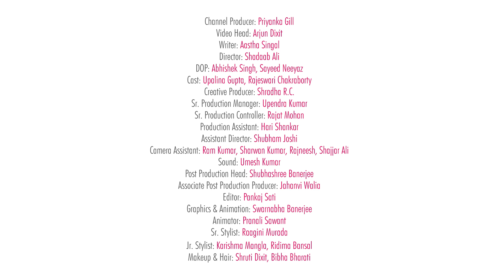Spelling Bee Challenge: Fitness Edition ft. POPxo Team - POPxo Game On! | PopxoDaily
Are you ready to take your fitness game a notch higher? Not literally, but in terms of spellings because today, in POPxoGameOn, we need to guess the spellings of some hard-to-spell fitness-related terms. Join in our Spelling Bee Challenge now.